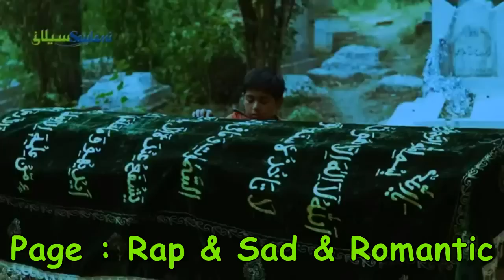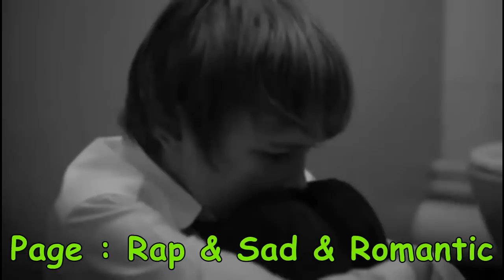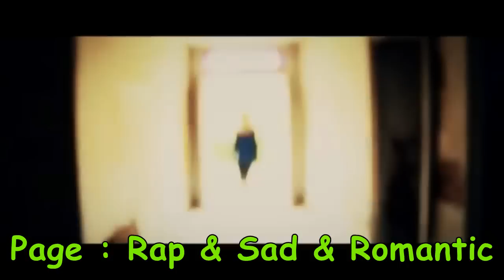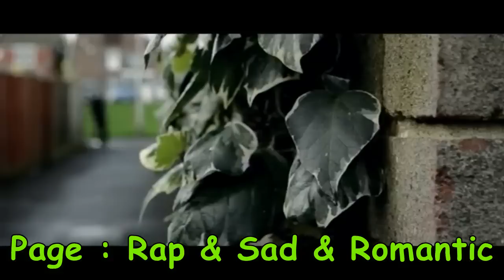Hsan Ben Sassi Ft Maro Mc Ft Badra - ڨلبي تعب